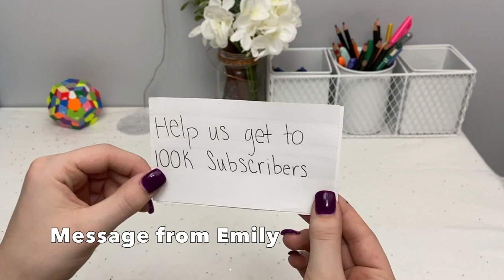How to Solve Megaminx Tutorial Easy Beginner Method (Abr.) [KTFG 469]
How to Solve Megaminx Beginner Tutorial (Abr.) Abridged Version.
Sped up, shortened version of full Megaminx Tutorial
I’ll also be breaking Tutorials into individual STEPs videos.  Timestamps below…

The goal of these Tutorials is to “Learn & Understand”, not just copy.

This is a (WST) Walkthrough Solve Beginner Method Tutorial explaining my Layer by Layer Method to solve the Megaminx in an easy logical manner.

If not, this video will not help you, please learn and “understand” the 3x3 first

I gloss over the Last Layer so I recommend you watch my Megaminx Last Layer Full Comprehensive Tutorial

Explanation of Types of Tutorials:
FCT:  (Full Comprehensive Tutorial) Full edited, titled tutorial.
WST:  (Walkthrough Solve Tutorial) little to no editing.
STEP:  Individual steps from a tutorial.
FCT abr.:  (Abridged) Shorted version of Full Tutorial.
WST abr.:  (Abridged) Shorted version of Walkthrough Tutorial.
STEP abr:  (Abridged) Shorted version of STEP Tutorial.

Abr. (Abridged) versions are shortened and sped up.

Rubik’s Cube 3x3 Intermediate Method:
Rubik’s Cube 5x5 Beginner Method:
Rubik’s Cube 5x5 Parity:

Timestamps:
00:00  Introduction & Overview
00:45  Step 1:   Layer 1 Edges - White Star
02:00  Step 2:   Layer 1 Corners - Complete L1
03:38  Step 3:  Layer 2 Edges
06:28  Step 4:  Layer 3 Corners
07:00  Step 5:  Layer 4 Edges
11:47  Step 6:  Layer 5 Corners
13:25  Step 7:  Layer 6 Edges
13:52  Step 8:  Last Layer (EO)  - Gray Star
14:50  Step 9:  Last Layer (CO) - Flip Gray Corners
15:57  Step 10:  Last Layer (EP) - Place Edges
16:33  Step 11:  Last Layer (CP) - Place Corners
17:28  Conclusion & Links

EO = Edge Orientation  - Form Gray Star
CO = Corner Orientation - Flip Gray Corners up
EP = Edge Permutation - Place Edges in correct location
CP = Corner Permutation - Place Corners in correct location

The algorithms used in this tutorial:
“Line” for Gray Star – F R U R’ U’ F’
Swap Edges CCW – R2 U2 R2’ U R2 U2 R2’

*Please READ!*
How to use this Tutorial, Learning and Practice Strategies.

Do Not skip ahead!  On first viewing watch all of the video start to finish wo trying to solve solve the megaminx.

Make Mistakes, you learn from them
Don’t get frustrated when you make mistakes because you learn & understand better from mistakes followed by success rather than instant success.  You will need a lot of practice so view mistakes as Learning & Practice Opportunities

If you need help ask a specific question about a specific Step including a timestamp, & I will answer your question.

Easiest Megaminx tutorial using beginner Megaminx layer by layer method.